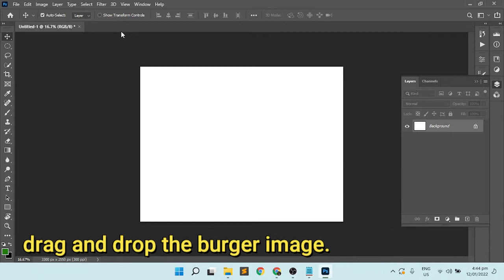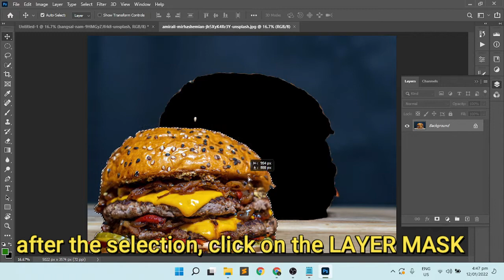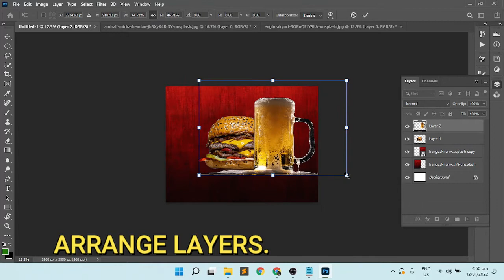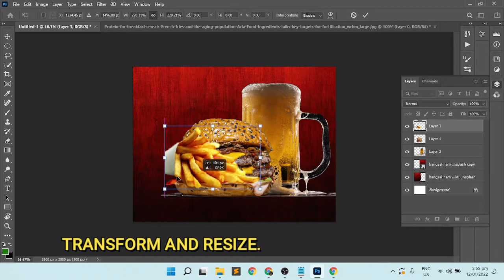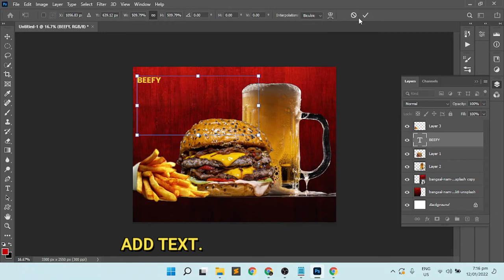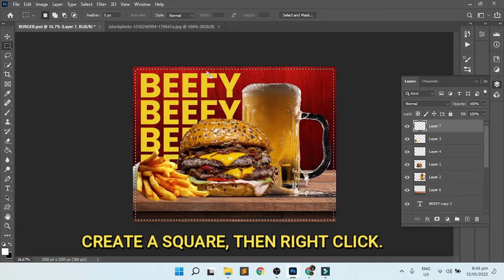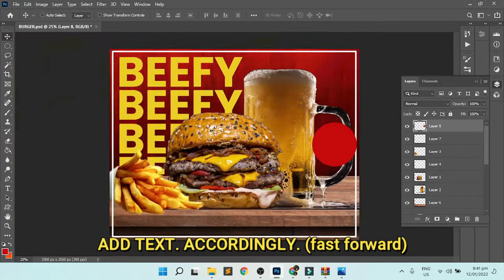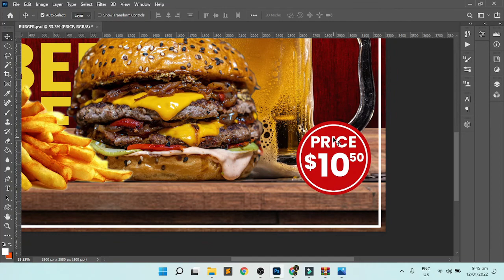product design burger poster (Adobe Photoshop)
Simple product design poster.